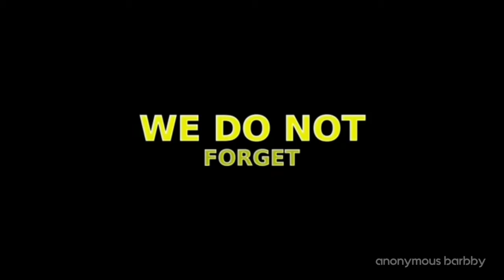join us! (2021)... let's fight for freedom. let's fight for justice.